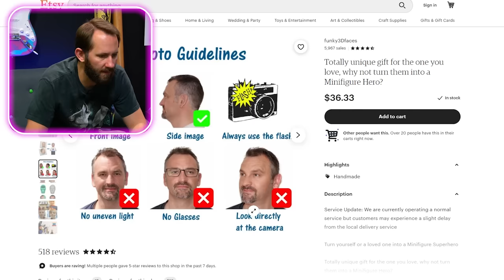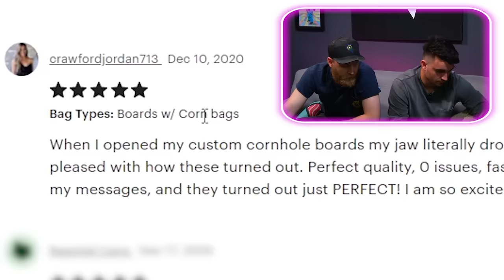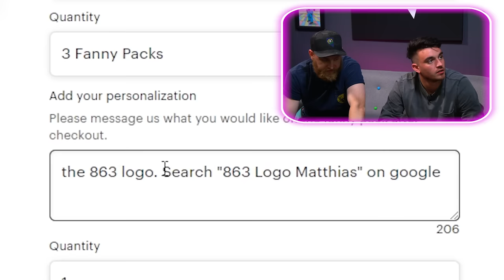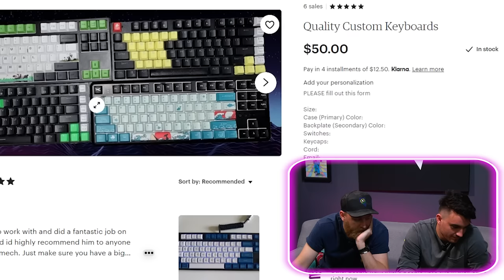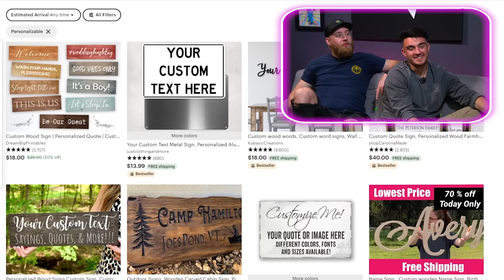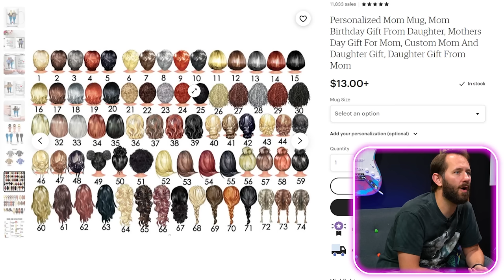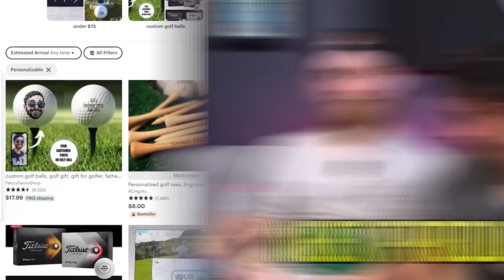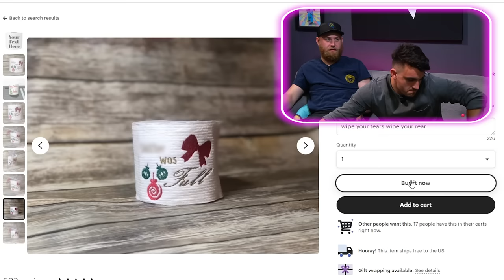Unboxing 10 Customized Products We Bought Online!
We are back at it again with another Custom video, and this is one we think you are really going to enjoy! In this video we find a wide variety of customized products from candy bars, to lego mini figures, to sack tossing boards, and so much more! There are a ton of dopes to be seen in this video, so make sure to let us know which was your favorite in the comments down below!

00:00​​​​​​​​​​​​​ - Intro
01:18 - Custom Lego Mini-Fig
03:58 - Customized Dope or Nope Bag-Toss Set-up
08:15 - Custom Fanny Packs for The BOYS
10:51 - The Coolest Custom Key Cap We've Seen
13:02 - We Bought The Coolest Sign On The Internet
14:11 - Every Streamer is going to need one of these bad boys
16:48 - Woods got his mom an unforgettable custom gift
19:16 - Custom Candy has got us feeling dandy
22:01 -  Customized Toilet Paper? Yeah we gotta get that...